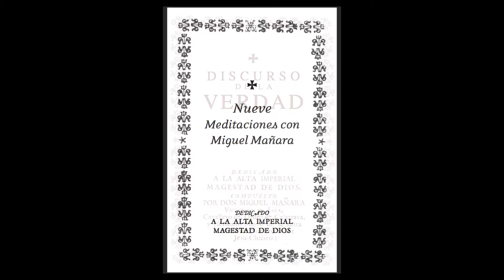Hospital de la Caridad (Sevilla)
Miguel de Mañara nació en Sevilla el 3 de marzo de 1627. En 1661, a raíz de la muerte de su esposa, promovió la construcción del hospital y la iglesia de San Jorge.